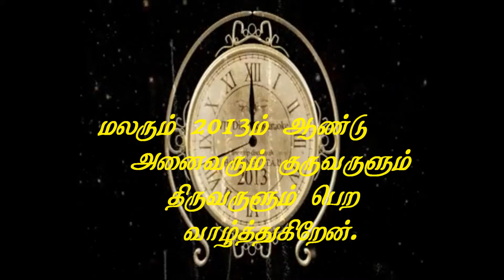HAPPY NEW YEAR....